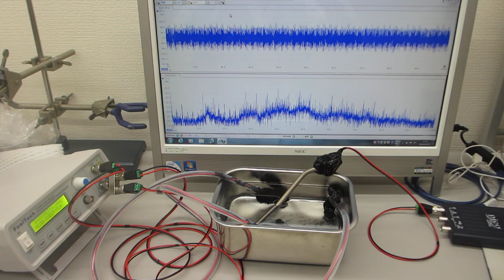複数の超音波プローブを利用した、非線形現象のコントロール実験（超音波システム研究所）